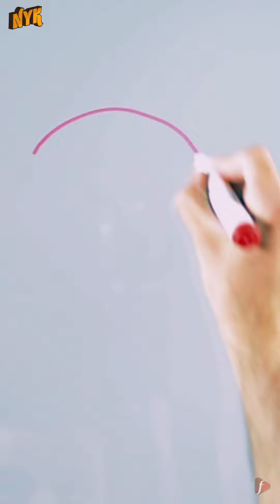Top 4 best foods to boost eye health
Did youknow what you eat has a large impact on your overall health, Including your vision? Are you eating the foods that are goodfor your vision? Most people have heard that carrots promote eye health, butthere's more to boost eye health than carrots.

Well, This is 'Now You Know' and in this video, we will tell you ""Top 4  best foods to boost eye health""

1. Dragonfruit- Nowadays,this fruit is easily available in the fruit and it does a lot in maintaininghealthy eyes and sharpening vision. The antioxidants present in dragon fruithelps to nourish and protect the cornea of the eye.
2. Leafygreen vegetables- We all havespent our childhood days hearing that green vegetables are good for health,  and probably hated it. But, there are hugebenefits for the eyes Green vegetables contain carotenoids such as zeaxanthinand lutein, that are good for eyesight and prevents age-related eye issues.
3. Seeds- Seeds likehemp seeds, sunflower seeds, and flax seeds are great source of vitamin E andomega -3s,  which are beneficial to theeyes.  So, keep your favorite junk foodsaside  and grab some nutritious seedsinstead.
4. Dark chocolate- Comes last but not the least the delicious dark chocolates!  Most of the people are keen to know, does dark chocolate do any good tothe eyes?  Believe it or not, dark chocolateis not bad all bad.  Dark chocolate containflavonoids that help enhance the blood flow  to the eyes. These are 4 of the best foods which can be extremely beneficial for youreyes. So, eat healthy and enhance your eye health.